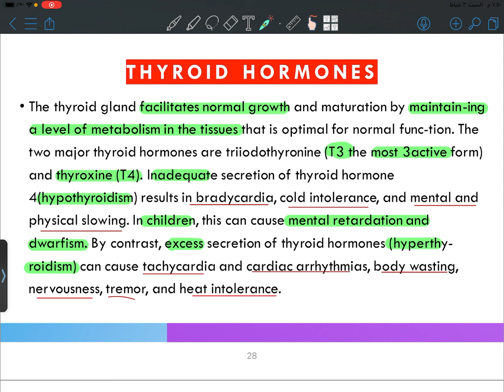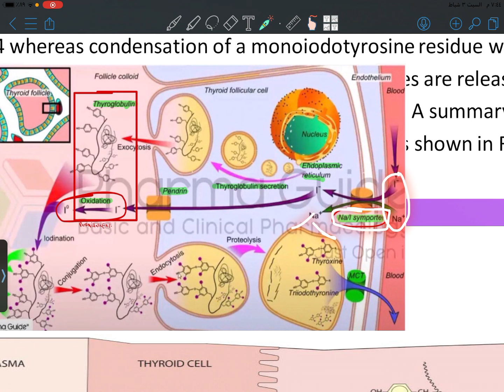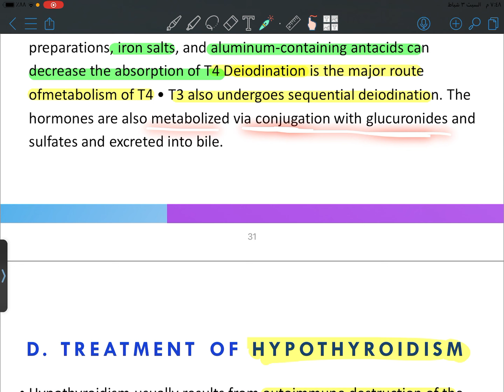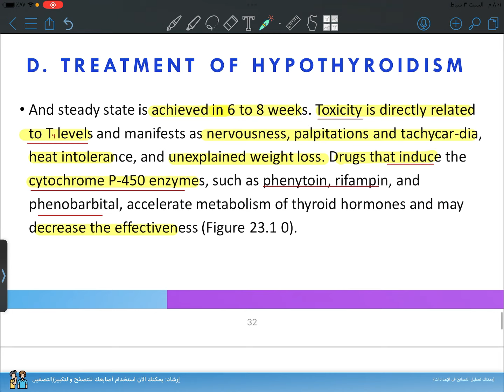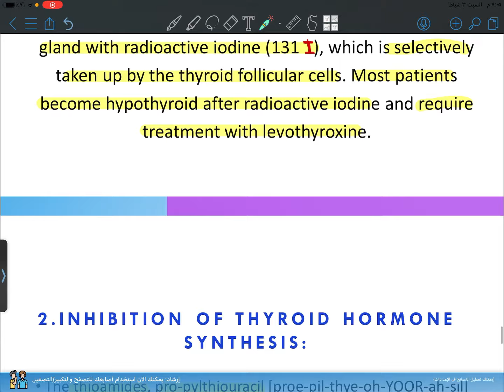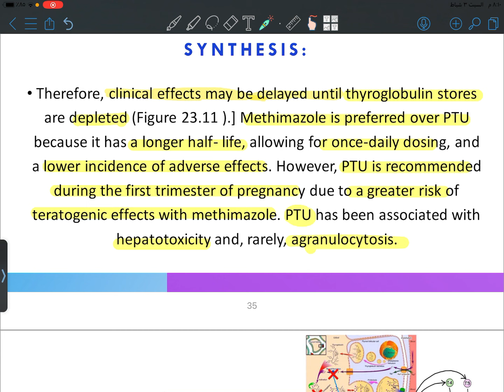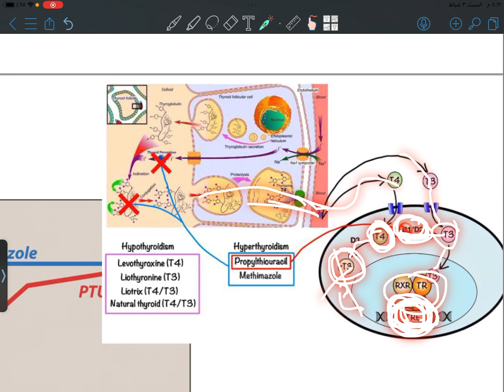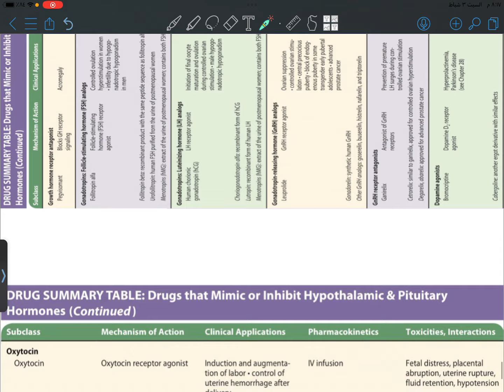Thyroid hormone Pharmacology III, second course, 4th stage.By: عبد الحكيم عماد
Thyroid hormone

Pharmacology III, second course,
4th stage.